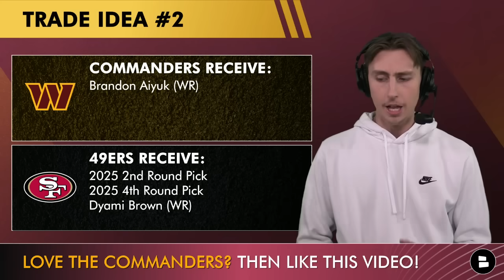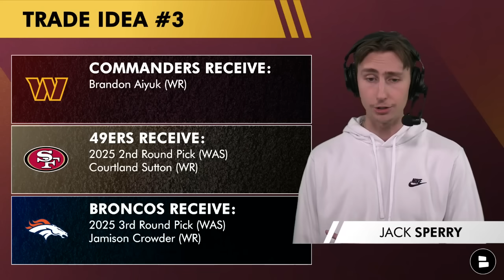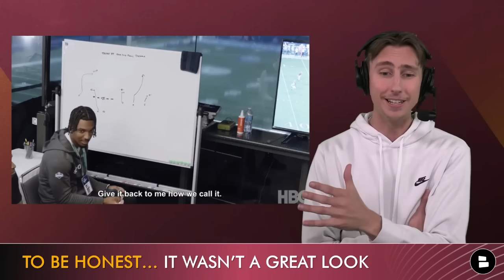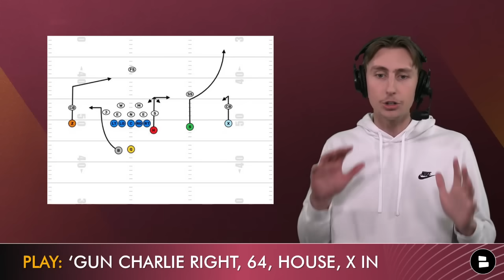Commanders News: Jayden Daniels Looks BAD In Viral Hard Knocks Clip + More Brandon Aiyuk Trade Ideas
Washington Commanders news on Thursday, July 11th centers around new Commanders quarterback Jayden Daniels’ appearance on HBO’s Hard Knocks this week, where many in the NFL community are blasting Daniels for his supposedly poor performance in his pre-draft combine interview with the New York Giants and their Head Coach Brian Daboll. Today on the Commanders Report, host and Chat Sports NFL Analyst Jack Sperry tells you why he’s not worried about the clip, and breaks down the play that Daniels drew up for Daboll that Jack believes will be a staple concept for the Commanders offense this year. Also on today’s show, Jack reacts to a CBS Sports article which provides 3 new Brandon Aiyuk trade ideas.

Get involved in the conversation by answer today's Commanders questions and talk some Commanders football with your fellow Washington football fans:
- Which trade would you prefer? 1, 2, 3, or 4?
- Should Washington have taken Drake Maye instead of Daniels? Yes or No?

Brandon Aiyuk Trade Ideas featured on today’s show:

- Commanders Receive: Brandon Aiyuk (WR)
- 49ers Receive: 2025 1st Round Pick

- 49ers Receive: 2025 2nd Round Pick, 2025 4th Round Pick, Dyami Brown (WR)

- 49ers Receive: 2025 2nd Round Pick (WAS), Courtland Sutton (WR)
- Broncos Receive: 2025 3rd Round Pick (WAS), Jamison Crowder (WR)

- 49ers Receive: 2025 2nd Round Pick, Jahan Dotson (WR)

LIKE today's video if you are a Commanders Report Real One!

Commanders 2023 Receiving Leaders:
Terry McLaurin: 79 receptions, 1,002 yards, 4 TD
Curtis Samuel: 62 receptions, 613 yards, 4 TD
Jahan Dotson: 49 receptions, 518 yards, 4 TD
Logan Thomas: 55 receptions, 496 yards, 4 TD

This is going to be a MASSIVE season for the Washington Commanders. Turn on those notifications so you never miss a thing!

Get the inside scoop on Washington Commanders news & rumors from ESPN, Sports Illustrated, The Athletic, Barstool Sports, Bleacher Report & others

List of Washington Commanders YouTube videos from @chatsports over the last couple of days: